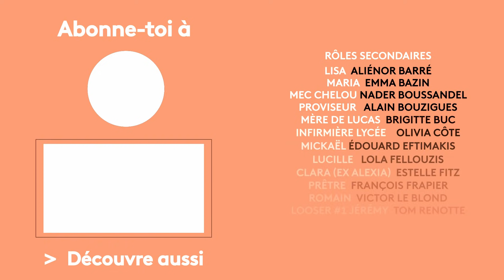SKAM FRANCE EP.5 S3 : Mercredi 10h40 - Phase de latence